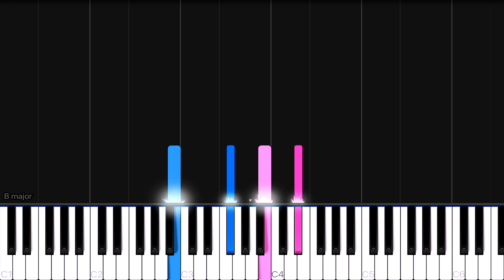Lee Suhyun of AKMU(이수현) - In Your Time - It's Okay To Not Be Okay | EASY Piano Tutorial